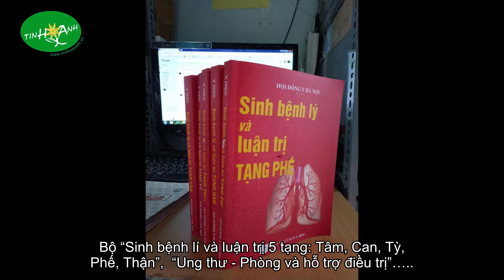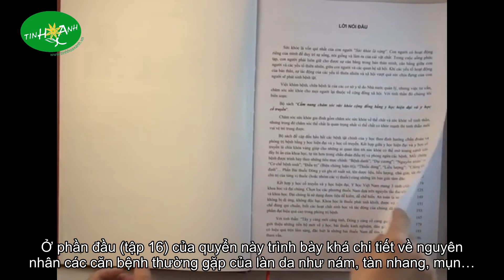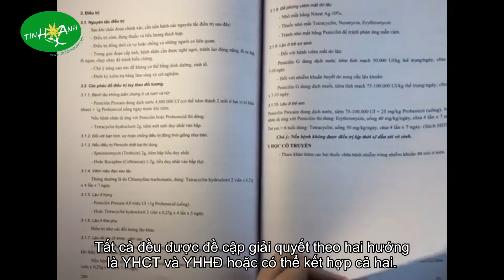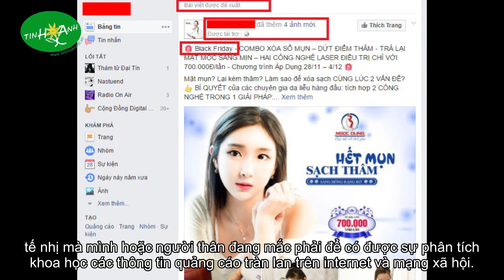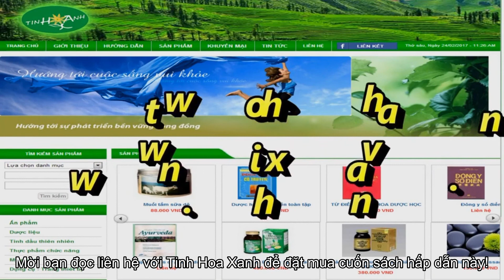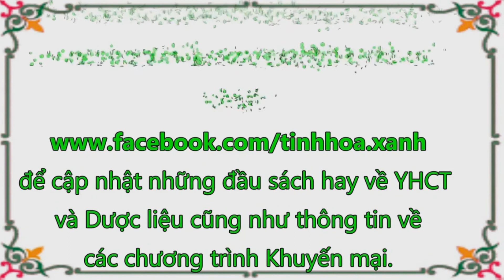CUỐN SÁCH CHUYÊN VỀ SỨC KHỎE TÌNH DỤC/SINH SẢN & LÀM ĐẸP - tinhhoaxanh.vn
TINH HOA XANH (ĐT: 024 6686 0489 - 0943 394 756 - tinhhoaxanh.vn) chuyên cung cấp sách YHCT và Dược liệu trên toàn quốc và cả ra nước ngoài.
    Tinh Hoa Xanh trân trọng giới thiệu tới quý vị cuốn sách "Cẩm nang chăm sóc sức khỏe cộng đồng bằng Y học hiện đại và Y học cổ truyền" quyển 4 mà theo chúng tôi, cái tên khái quát và sát với nôi dung nhất là cuốn sách chuyên về sức khỏe Tình dục/ Sinh sản & Làm đẹp.
       Hội Đông Y Hà Nội với hơn 50 năm phấn đấu và trưởng thành, đã trở thành một đơn vị có uy tín trong lĩnh vực Y học cổ truyền của cả nước.
       Đây là ngọn cờ tập hợp nhiều BS YHCT, Lương y giỏi của thủ đô. Trong đó, nhiều người đã cống hiến những bài thuốc quý, cộng tác với Hội để cho ra đời những ấn phẩm có giá trị như “1000 bài thuốc và đề tài nghiên cứu khoa học của thầy thuốc Đông y Hà Nội” – được phát hành để kỷ niệm 1000 năm Thăng Long – Đông Đô – Hà Nội , Bộ “Sinh bệnh lí và luận trị 5 tạng: Tâm, Can, Tỳ, Phế, Thận”,  “Ung thư - Phòng và hỗ trợ điều trị”…..
      Nhanh nhạy nắm bắt những nhu cầu phổ biến và bức thiết của người dân,  Hội Đông y Hà Nội cùng các tác giả đã dày công biên soạn nên cuốn sách quý “Cầm nang chăm sóc sức khỏe cộng đồng bằng Y học hiện đại (YHHĐ) và Y học cổ truyền (YHCT)” quyển 4 chuyên về những vấn đề rất được quan tâm hiện nay là Làm đẹp, tăng cường sinh lực nam nữ và hỗ trợ điều trị vô sinh.
      - Ở phần đầu (tập 16) của quyển này trình bày khá chi tiết về nguyên nhân các căn bệnh thường gặp của làn da như nám, tàn nhang, mụn… đồng thời cũng nói hướng điều trị theo cả YHHĐ và YHCT, giúp người đọc tìm được hướng đi phù hợp để giải quyết tình trạng mà mình gặp phải.   Bên cạnh việc làm đẹp da, trắng da,  tập này còn đề cập đến một số vấn đề khác như làm thơm miệng, chữa trị gầy héo, chống mập, làm đẹp bộ ngực – niềm kiêu hãnh của chị em phụ nữ… thậm chí có nói cả các bệnh cả về tóc, râu, lông mày…
      - Ở phần sau của quyển sách (tập 17) lại đề cập đến một vấn đề nhạy cảm nhưng khá phổ biến hiện nay đó là Tăng cường sinh lực nam nữ và hỗ trợ điều trị vô sinh. Thực tế cho thấy, mong muốn hiểu biết về vấn đề tế nhị này  rất cao, vì đây là một phần không thể thiếu trong gìn giữ hạnh phúc lứa đôi, hơn nữa mọi người lại rất ngại khi phải đến các trung tâm để xin tư vấn. Do vậy, hầu hết họ sẽ tìm kiếm các thông tin trên các trang mạng, các diễn đàn, nơi mà các nguồn thông tin không được kiểm định rõ ràng. Để giải quyết những tồn đọng đó, quyển sách này dưới bàn tay của Hội Đông Y cùng cộng sự đã viết rất rõ ràng, chi tiết từng phần về tăng cường sinh lực cho cả nam và nữ; một số căn bệnh thường gặp trong quan hệ nam nữ như giang mai, herpes, lậu… và hỗ trợ điều trị vô sinh. Tất cả đều được đề cập giải quyết theo hai hướng là YHCT và YHHĐ hoặc có thể kết hợp cả hai.
    1. Cuốn sách cung cấp những thông tin hết sức khoa học, chính thống về từng vấn đề, giúp bạn đọc có những kiến thức đầy đủ dưới cả hai góc nhìn: YHHĐ và YHCT.
    2. Từ những thông tin chính thống này giúp các bạn hiểu về các vấn đề mình hoặc người thân đang mắc phải, có một sự phân tích khoa học các thông tin khác liên quan, tràn lan trên internet và mạng xã hội để từ đó, đưa ra những quyết định có cơ sở, an toàn và hiệu quả, tránh tình trạng “tiền mất, tật mang”.
    3. Thông tin từ cuốn sách cũng giúp bạn phòng ngừa hoặc phát hiện sớm các vấn đề, để từ đó có giải pháp khắc phục nhanh chóng, hiệu quả, nâng cao chất lượng cuộc sống thông qua yếu tố thẩm mỹ, sinh lý.
     Chúng tôi tin rằng Bộ sách sẽ là “nhà tư vấn” hiệu quả & đắc lực với mỗi người, mỗi gia đình về Sức khỏe & Làm đẹp, góp phần Nâng cao chất lượng cuộc sống.
2) hoặc (chuyên về sách YHCT, Dược liệu)
3) ĐT: 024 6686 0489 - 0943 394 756 (Zalo)
      Tinh Hoa Xanh có dịch vụ gửi sách toàn quốc tới tận tay khách hàng. Trân trọng giới thiệu!